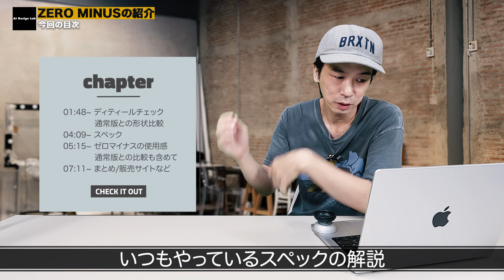【ヨーヨー紹介】ゼロシリーズ最軽量ヨーヨーZERO"マイナス"の紹介 / ZERO minus At Design Lab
2023年の年末、ヨーヨーオブザイヤーにて満票を獲得したミドルサイズのゼロの待望のフルサイズヨーヨーがリリース。そして早くもバージョン違いの軽いゼロがリリース。前回のオールドスクールよりな通常版ZEROに対して今回の軽量版ZERO minusは果たしてどういった仕上がりなのか？通常盤と比較しながら軽い方のゼロを解説

✔️ZERO minus 販売ページはこちら
23時より発売開始

00:00 ZERO minusとは？
01:09 動画の流れの解説
01:40 ヨーヨーのディティールチェック
03:55 スペックの解説と展開カラーの紹介
05:02 使用感の解説
07:04 まとめ
ちょっとマニアックなヨーヨーに関連する動画を投稿しております